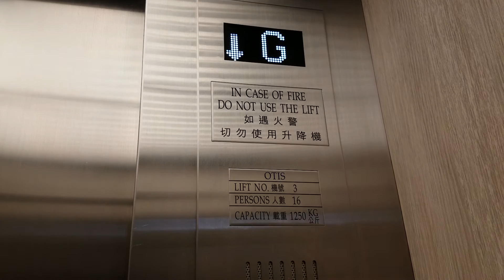藍田麗港城商場OTIS升降機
地點: 九龍藍田茶果嶺道88號麗港城商場
載重: 1250公斤
乘人: 16人
投入服務年份: 1992
再次投入服務年份: 待查
途經樓層: B1, G, 1-2

Venue: Laguna Plaza, 88 Cha Kwo Ling Road, Nam Tin, Kowloon
Maximum Load: 1250kg
Maximum Capacity: 16person(s)
Year of commission: 1992
Year of commission: Unknown
Floors passing through: B1, G, 1-2